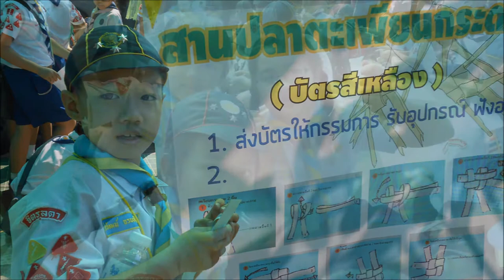1st POW WOW (Cub Scout Jamboree) in Thailand (งานชุมนุมลูกเสือสำรองครั้งแรกของประเทศไทย)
1st POW WOW (Cub Scout Jamboree) in Thailand (Feb 7, 2015) งานชุมนุมลูกเสือสำรองครั้งแรกของประเทศไทย

ผมได้รับมอบหมายจากผู้บริหารโรงเรียนจิตรลดา ให้เป็นหัวหน้าคณะนำลูกเสือ-เนตรนารีสำรอง จำนวน 40 คน เข้าร่วมงานชุมนุมลูกเสือสำรอง ครั้งที่ 1 ของประเทศไทย จัดโดยสมาคมสโมสรลูกเสือนวมินทร์ สนับสนุนโดยสำนักงานลูกเสือแห่งชาติ เมื่อวันที่ 7 กุมภาพันธ์ 2558  ณ โรงเรียนเฟื่องฟ้า จังหวัดปทุมธานี  มีลูกเสือ-เนตรนารีสำรองเข้าร่วมงาน 1,100 คน ผู้บังคับบัญชาลูกเสือสำรองมากกว่า 100 คน และทีมงานคณะกรรมการผู้จัดงาน ผู้สนับสนุนต่างๆ รวมผู้ร่วมงานในงานนี้ ประมาณ 1,300 คน  ลูกเสือเนตรนารีได้ร่วมกิจกรรมด้านความรู้ ทักษะลูกเสือสำรอง ฐานผจญภัยจำนวนมาก และได้รับความสนุกสนาน ความประทับใจเป็นอย่างมากด้วยครับ

สมาคมสโมสรลูกเสือนวมินทร์  ผู้จัด
สำนักงานลูกเสือแห่งชาติ   ผู้สนับสนุน
นายพงศ์ปณต ผ่องพันธุ์งาม หน.คณะนำลูกเสือ รร.จิตรลดา เข้าร่วมงาน